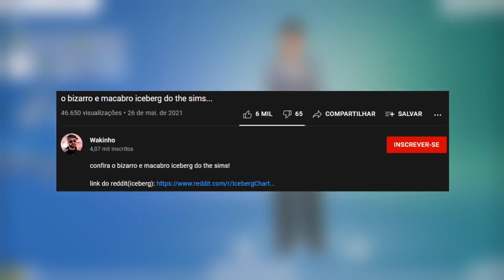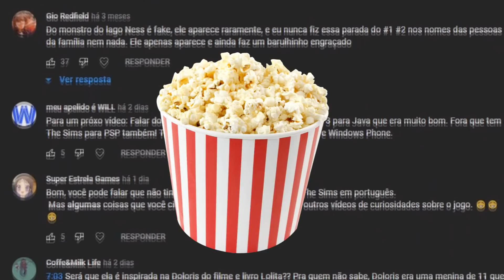o bizarro e macabro iceberg do the sims (parte 2)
confira o bizarro e macabro iceberg do the sims!